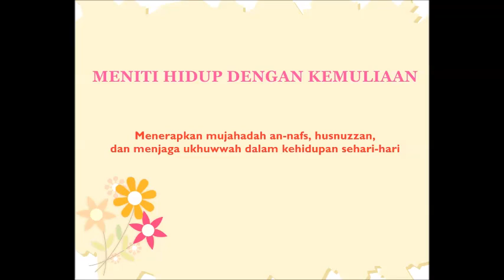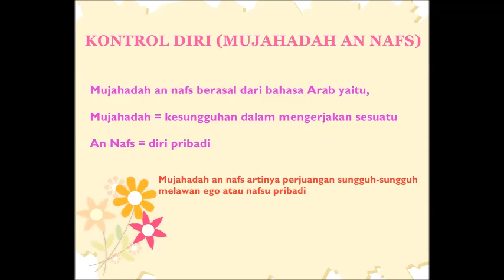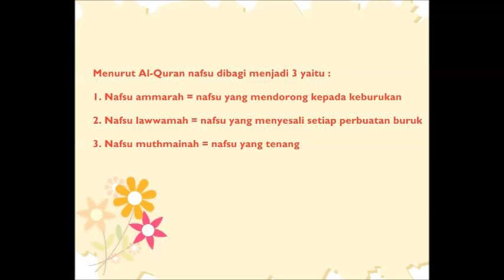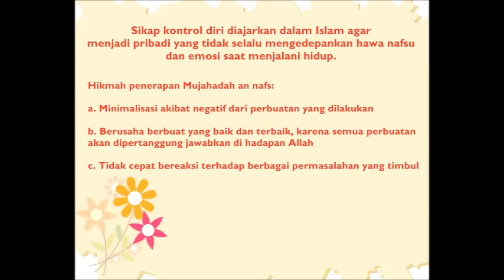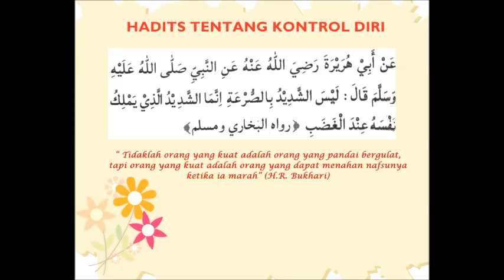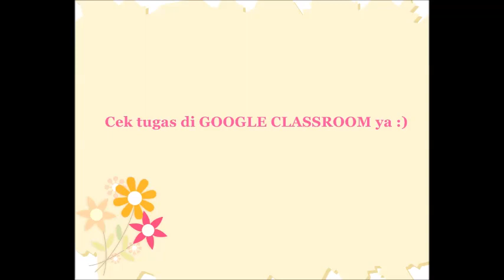PEND. AGAMA ISLAM KELAS X BAB I MENITI HIDUP DENGAN KEMULIAAN (MUJAHADAH AN-NAFS)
Berisi tentang penjelasan mengenai Mujahadah An-Nafs